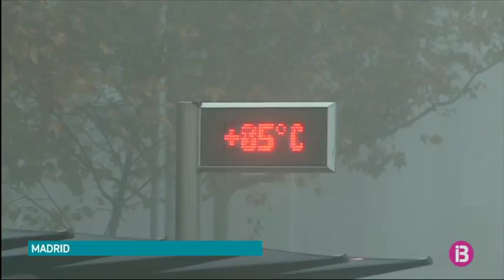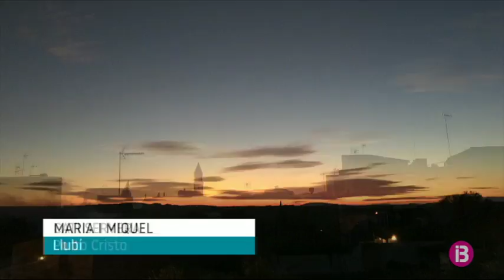El Temps Vespre 12-12-2018